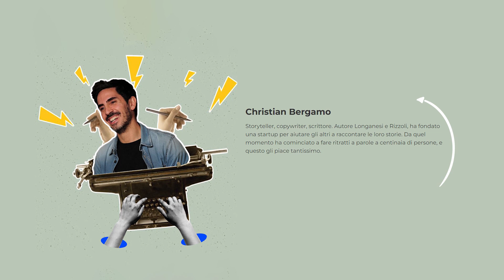KRAINO_Viaggio ai confini di sé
Matteo Martinelli racconta il progetto Kraino e la sua mission.